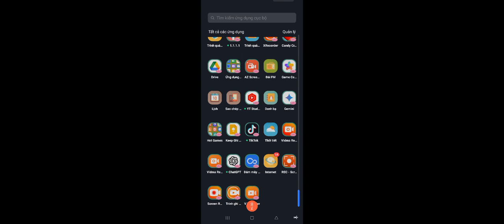candy crush saga level 1000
Lưu ý khi xem video này:cho âm thanh
nhỏ lại (tại vì âm thanh nhiễu qé nên xin
cho một nửa thui , lại xem điếc tai ⚠️)
like và đăng ký để tôi có động lực ra video hơn